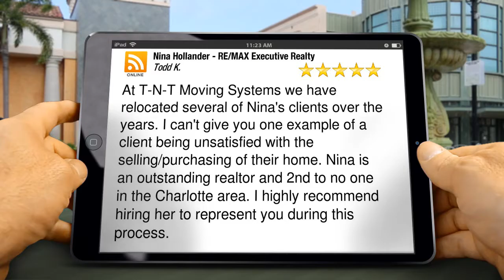Nina Hollander - RE/MAX Executive Realty Charlotte Great Five Star Review by Todd K.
(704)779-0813 Nina Hollander - RE/MAX Executive Realty Charlotte reviews
New Review

At T-N-T Moving Systems we have relocated several of Nina's clients over the years. I can't give you one example of a client being unsatisfied with the selling/purchasing of their home. Nina is an outstanding realtor and 2nd to no one in the Charlotte area. I highly recommend hiring her to represent you during this process.

Nina Hollander - RE/MAX Executive Realty
3426 Toringdon Way
Charlotte NC
28277